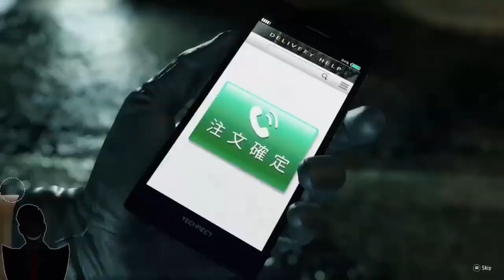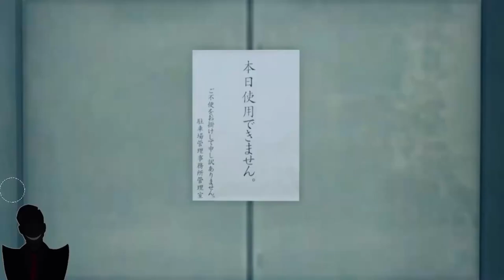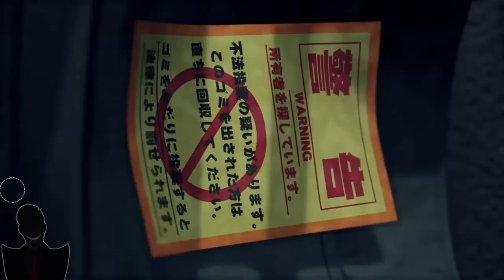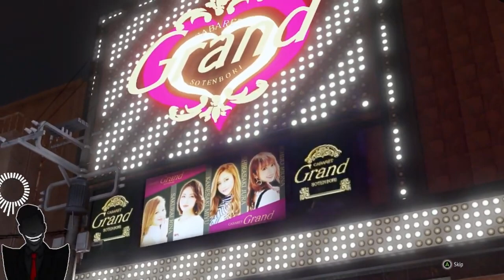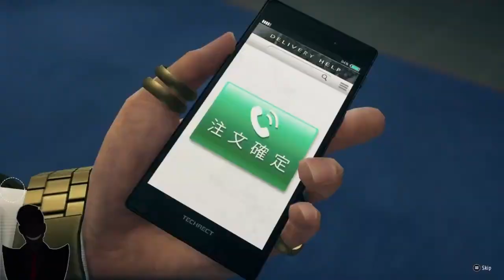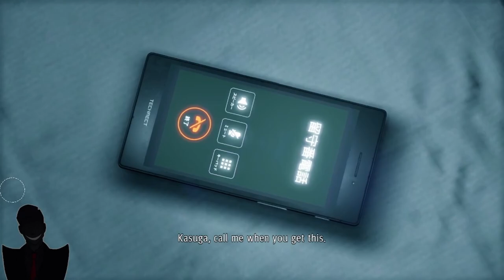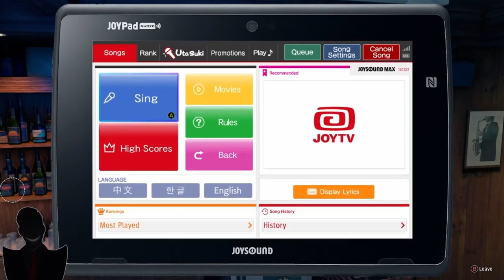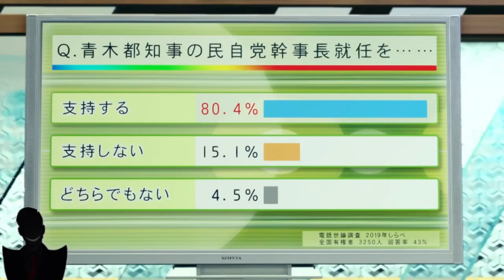Yakuza: Like A Dragon (Full Game Compilation 5 of 6)